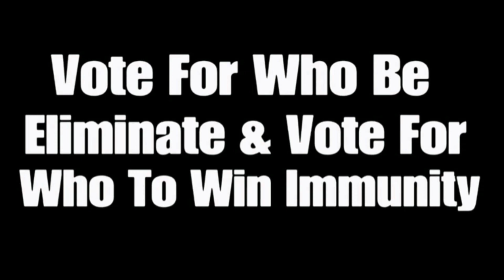256 Characters Elimination #199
Voting Ends On July 11th 2:00 PM